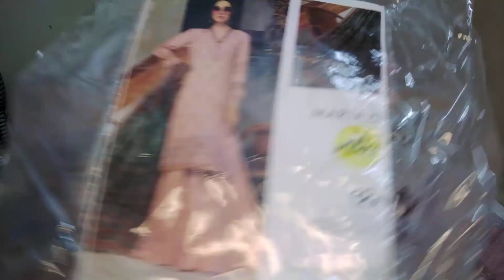winter suits designs for ladies/asian suits/winter suit designs for ladies/outfits glamour/#30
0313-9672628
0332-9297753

pakistani suits
pakistani suits for women
pakistaniwinter suits

winter dresses
asian clothing
ladies asian clothes
asian dressing
asian suits
asian clothing